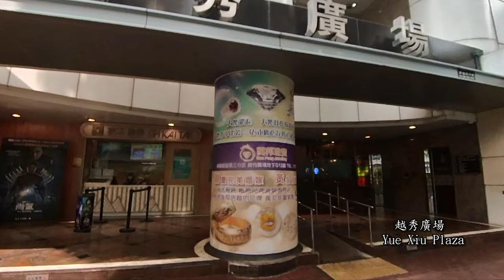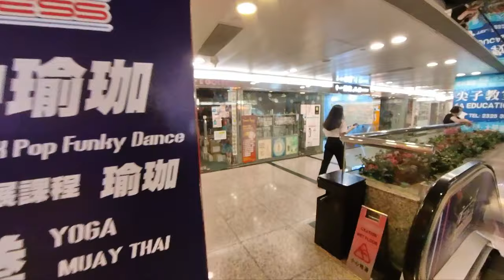新蒲崗周邊及越秀廣場,東九龍的舊區.San Po Kong and Yue Xiu Plaza,San Po Kong is an old district in East Kowloon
新蒲崗周邊及越秀廣場,新蒲崗是東九龍的舊區.
在香港的工業年代,在新蒲崗附近還有大磡村,牛池灣村,黃大仙等住宅區.新蒲崗的工業區就正正坐落在住宅區中間.而另一邊的就有食店,街市,戲院,提供日常生活及娛樂,還有啟德遊樂場.

現在當然不同了.在新蒲崗的戲院已清拆,舊商場成為老人院.住宅區也老化.近MIKIKI 那一邊就比較好一些.有新式的店舖出現.

越秀廣場前身是麗宮戲院,麗宮戲院於1966年8月25日開幕，有多達三千個座位，分前、中、後座、超等、特等，成為全港戲院之冠。戲院在1992年3月正式結業，拆卸後重建成為越秀廣場。

00:00 Start
00:21 爵祿街
Tseuk Luk Street
00:52 衍慶街
Yin Hing Street
03:01 衍慶街遊樂場 Yin Hing Street Recreation Ground
04:48 崇齡街
Shung Ling Street
08:21 康強街
Hong Keung Street
12:12 景福街
King Fuk Street
16:23 越秀廣場
   Yue Xiu Plaza
20:34 寧遠街
   Ning Yuen Street
22:03 彩虹道
   Choi Hung Road

San Po Kong and Yue Xiu Plaza,San Po Kong is an old district in East Kowloon

Around San Po Kong and Yuexiu Square, San Po Kong is the old district of East Kowloon.
In the industrial age of Hong Kong, there were residential areas such as Tai Hom Village, Ngau Chi Wan Village, and Wong Tai Sin near San Po Kong. The industrial area of San Po Kong was right in the middle of the residential area. Food on the other side Shops, markets, theaters provide daily life and entertainment,Kai Tak Amusement Park

Now of course it is different. The theater in San Po Kong has been demolished and the old shopping mall has become a nursing home for the elderly. The residential area is also aging. It is better on the MIKIKI side. There are new-style shops appearing.

The predecessor of Yue xiu Plaza was the Palace Theater. The Palace Theater was opened on August 25, 1966. There are as many as 3,000 seats, divided into front, middle and back seats, super and special classes, making it the highest theater in Hong Kong. The theater officially closed in March 1992 and was demolished and rebuilt into Yue xiu Square.